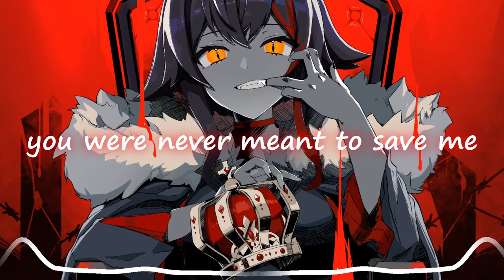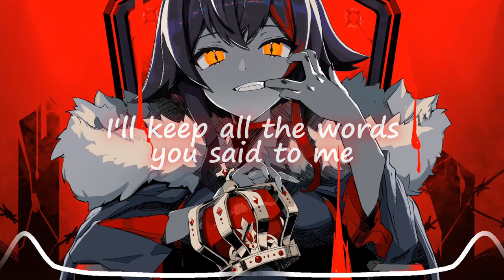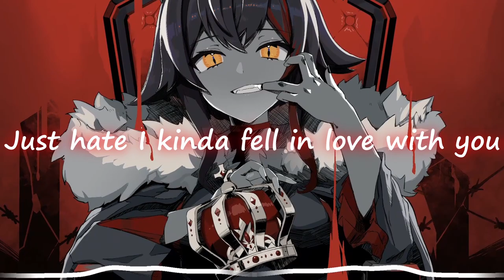[°•Nightcore•°] Poylow & BAUWZ (feat. Nito-Onna) · Hate You (Lyrics)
╔═══--x--x--✧    ✦    ✧--x--x--═══╗

╚═══--x--x--✧    ✦    ✧--x--x--═══╝

╔═══--x--x--✧    ✦    ✧--x--x--═══╗

╚═══--x--x--✧    ✦    ✧--x--x--═══╝

╔═══--x--x--✧    ✦    ✧--x--x--═══╗

❗(If you need a song removed from my channel,

╚═══--x--x--✧    ✦    ✧--x--x--═══╝

╔═══--x--x--✧    ✦    ✧--x--x--═══╗

╚═══--x--x--✧    ✦    ✧--x--x--═══╝